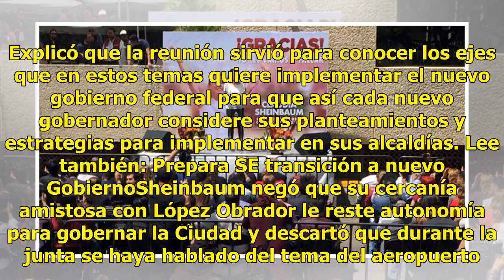Gobiernos austeros y rectos: Sheinbaum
Ciudad de México.- La virtual ganadora de la Jefatura de Gobierno de la CDMX, Claudia Sheinbaum, mantuvo una reunión este miércoles con el presidente electo, López Obrador, así como con los gobernadores electos de Morelos, Tabasco, el candidato de Puebla, Barbosa, quien impugnará su elección para ha...